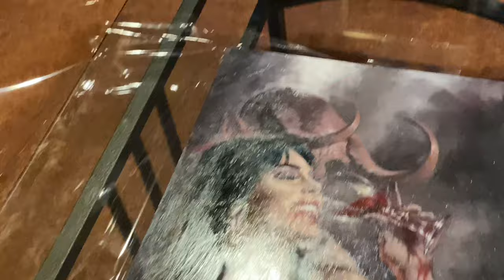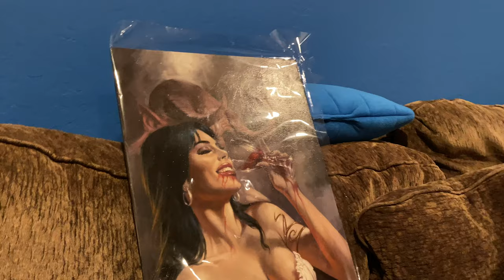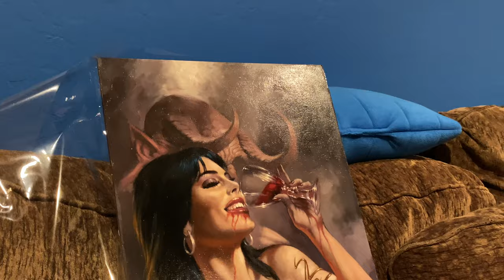Original Art Acquisition Lucio Parrillo Masterpiece Vampirella & Comic Joel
BCW SUPPLIES.

Exchange Collectibles located in Nevada.
Comic Kingdom Of Canada located in Canada.
Coffin Comics located in Arizona.
Brogan's Heroes Comics & Collectibles located in Missouri.
South Side Comics located in Pennsylvania.
Underground Grading located in Arizona.
The One Stop Shop located in Massachusetts.
Hanahan Comics located in South Carolina.
The Outer Limits Boro located in Tennessee.
Collectors Choice Comics located in Arizona.
Major Payne's Comic Compound located in California.
Gravity Comix located in New York.
Comic Connection located in Maine.
Pharcyde Comics located in Canada.
Outcast Comics located in Indiana.
Brainy Comics located in Texas.
Planet Comics located in South Carolina.
Lab Comics located in Virginia.
State Of Comics & Collectibles located in Michigan.
Locked & Loaded Comics located in Ohio.